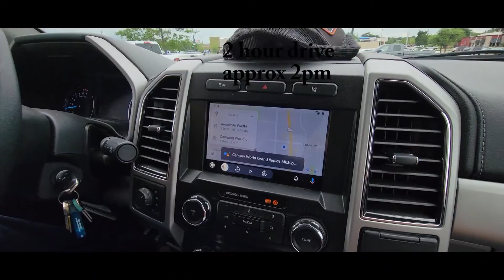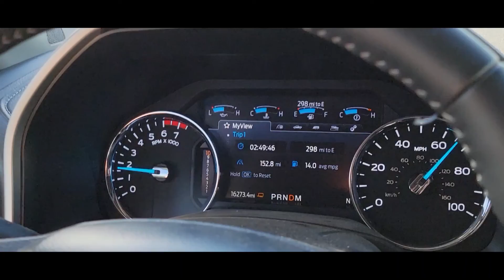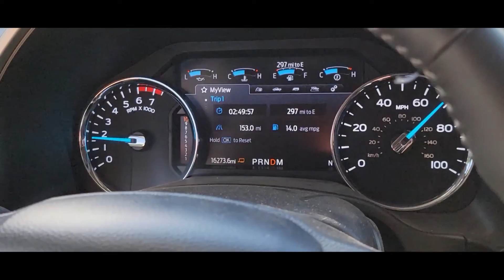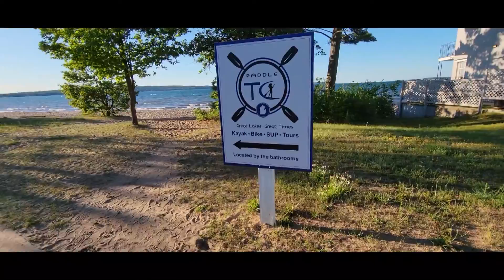Our New Truck Camper for Godzilla F-350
After searching a number of Truck Campers. We finally found one we liked.
This is our camper find, The weight of truck. The Weight of camper with truck. Also bonus of our first night camping.
Comment on these videos we will be doing surprise summer giveaway.

Our mailing address is:
Adventure Rhoades
Kalkaska, Michigan 49646